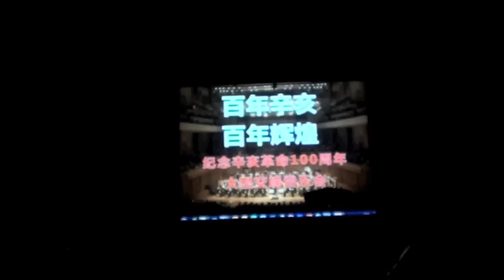百年辛亥：朗诵词